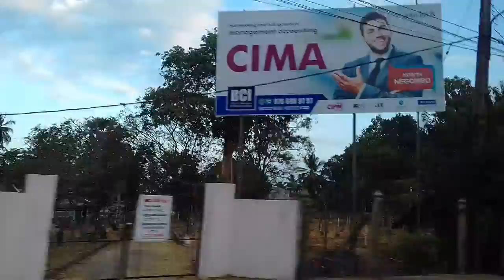Puttallam Road Views